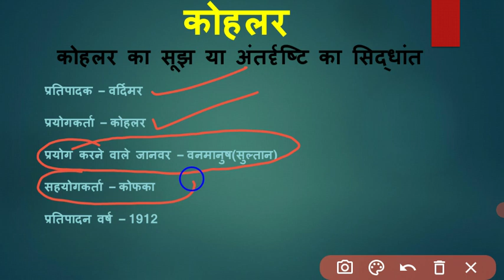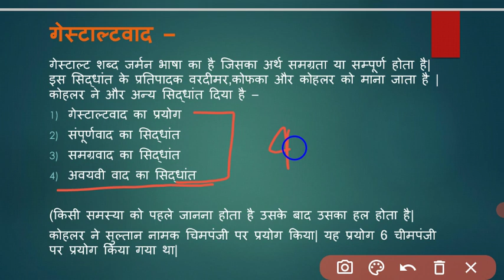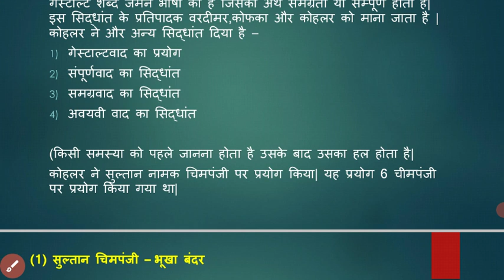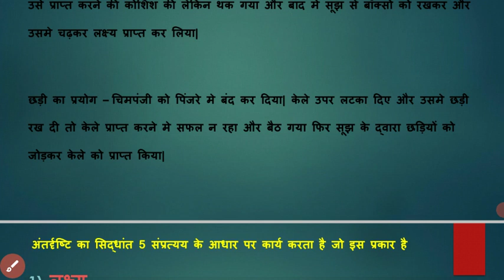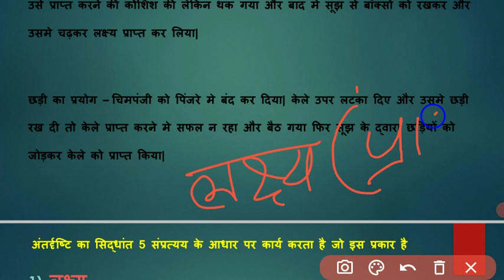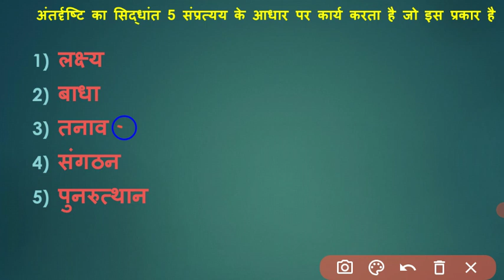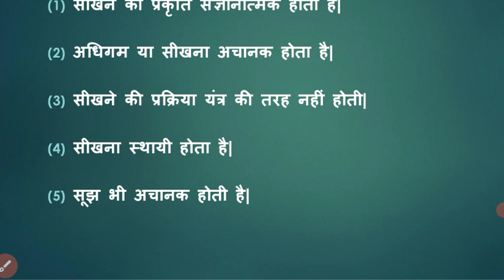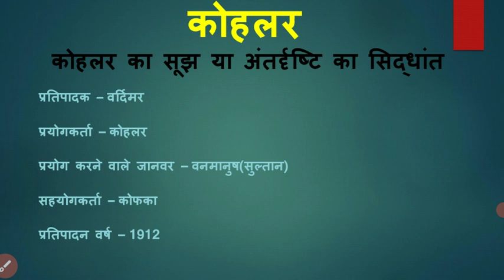🔴LIVE🔴CTET|| Topic 14 कोहलर का सूझ एवम अंतर्दृष्टि का सिद्धान्त INSIGHT THEORY KOHLAR THEORY TET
कोहलर का सूझ एवम अंतर्दृष्टि का सिद्धान्त INSIGHT THEORY KOHLAR THEORY TET CTET EXAM

sachin
himanshi
vimal Sir
dheeraj sir
dhiraj dir